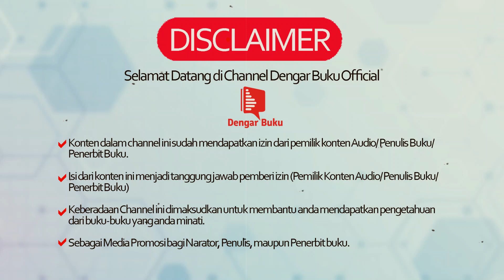AudioBooks - Soeharto Pikiran, Ucapan, dan Tindakan Saya - Part 42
Judul: SOEHARTO - Pikiran, Ucapan, dan Tindakan Saya
Penulis : G. Dwipayana, Ramadhan K. H.
Narator : Denny Hartanto, Yaomi,Onnie FM dan Teguh Iman Perdana
Penata suara : Migi Jalu Perdana,
Daftar Isi:
BAB 95
Saya Buktikan Solidaritas ASEAN
BAB 96
Usaha Mewujudkan Amanat Pasal 33 UUD 45

Inilah buku tentang Soeharto yang dulu sangat dicari orang, ketika meninggalnya mantan Presiden Soeharto di tahun 2008. Saat ini, ketika akan diberikan gelar Pahlawan Nasional untuk Soeharto, buku ini di cari-cari orang lagi.

Jika ingin menyelami Soeharto, maka otobiografi Soeharto: "Pikiran, Ucapan dan Tindakan Saya" adalah media yang tepat. Di buku yang dirilis 1989 inilah Soeharto bicara banyak hal, termasuk Surat Perintah 11 Maret (Supersemar). Selama ini, banyak kalangan menuduh Supersemar adalah alat Soeharto untuk naik ke pentas kekuasaan.

Selamat Mendengarkan!...